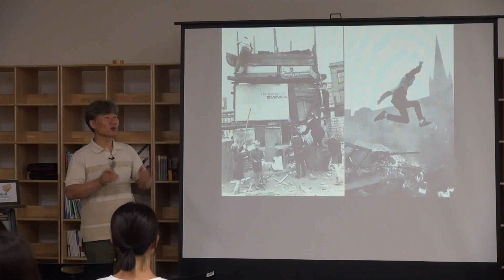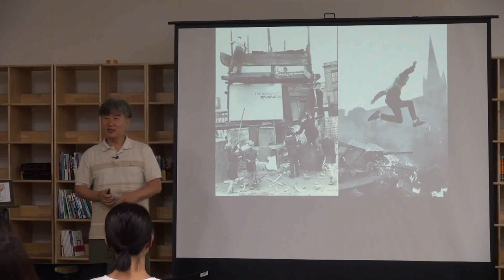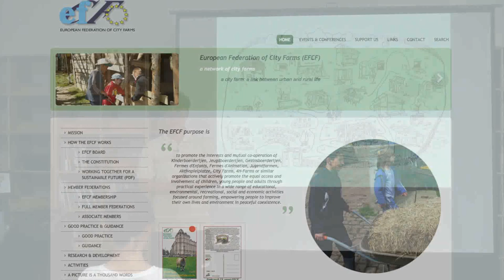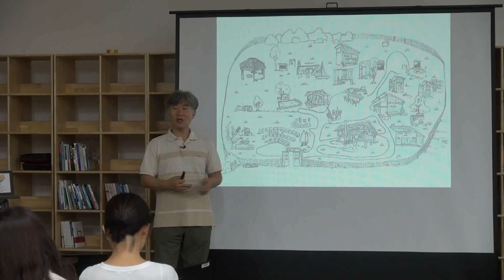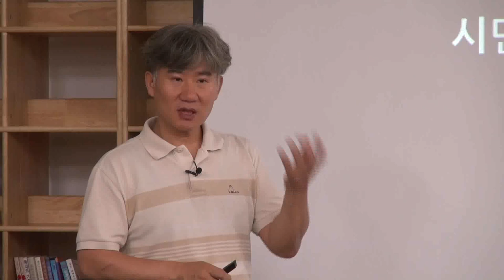[와보숑 Live 2 ] 하이라이트 김성원 소장 (생활기술과놀이멋짓연구소) 특강 - 놀이하는 어른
지난 8월 24일 아리랑시네센터 세미나실에서 있었던 와보숑 Live - 김성원 생활기술과놀이멋짓연구소 소장님 특강의 하이라이트본 입니다.

촬영 / 방송 협조 : 자문자답, 놀이Q, 생활기술과놀이멋짓연구소, 성북문화재단